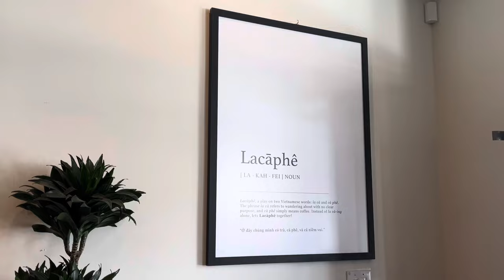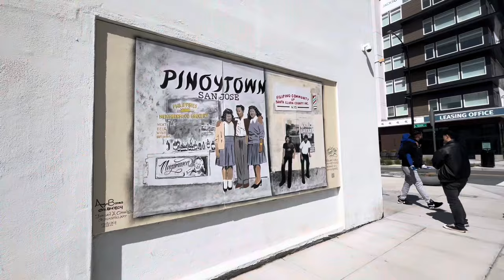bay area vlog: san jose part 2 | lacāphê ☕️/ the breakfast club 🥞/ sj japantown 🌸/ pho hanoi 🍜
hey guys! ☀️

welcome to part 2! this day was a bit slow but filled with fun things. I really enjoyed the shaved ice at pau hana, it makes me want to go to Hawaii 🏝️ we were originally going to eat at com tam thien huong for dinner but things happened so we settled for pho hanoi!